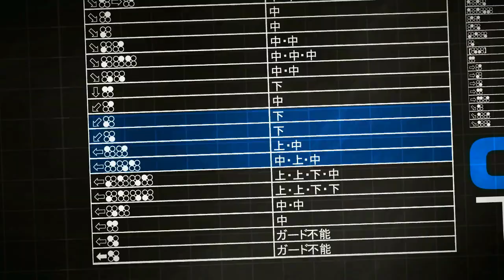130814 철권학개론 2화 2부 상